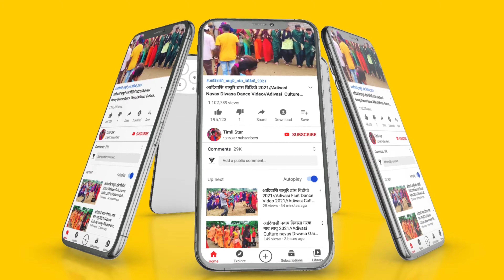आदिवासी Dance video 2022 // Adivasi Timli 2022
हमारा चैनल SUBSCRIBE करने के लिए धन्यवाद ❗ [ LIKE 👍👍👍, SHARE 💌 & COMMENT 📝 ] @ एक तीर एक कमान सभी आदिवासी एक समान @ ' जय हिन्द वन्दे मातरम ' 📽 YouTuber – KavinTomar 👈👍This video is just entertainment Not for any other .Reason Copyright Disclaimer Under Section 107 of the Copyright Act 1976, allowance is made for "fair use" for purposes such as criticism, comment, news reporting, teaching, scholarship, and research. Adivasi Dholiya Mandal Dance Video Alirajpur Jhabua 2021|| Part 1 || Aadivasi dance video fulmal alirajpur, Aadivasi Dholiya Dance in Fulmal Market, aliirajpur mp, Alirajpur adivasi video, adivasi Tribal- Dhol, mandal, Dholiya saund Track jharkali fulmal alirajpur district jhabua 2021
आदिवासी बारात डांस वीडियो
Adivasi Barat Dance Video
Adivasi Dance
Adivasi Marriage Dance Video Sondwa Siswaliya Alirajpur Jhabua Madhya pradesh
Sondwa Sadi Video
Umarali Sadi Video 2022,
Walpur sadi video
Dahi sadi video
Dharmray sadi video 2022,
adivasi dance ,
adivasi video ,
adivasi timli_ ance ,
आदिवासी डांस ,
 आदिवासीविडियो ,
 आदिवासी सोंग
आदिवासीटीमली,
alirajpur ,

Dholiya_mandal _Mandal_Dance_Video_2022
वजेपुर शादी विडियो 2022
Aadivasi kavnat Aria video 2022

आदिवासी सादि विडियौ फुलमाल अेरिया 2022
Adivasi Sadi Video jharkali 2022
Adivasi Merrij Dance Akalva 2022
Adivasi Sadi dance Vodeo Alirajpur Jgabua mp,